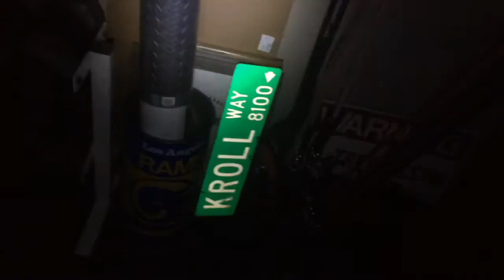Crazy incident in abandoned building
A scary incident occurs while exploring an abandoned building